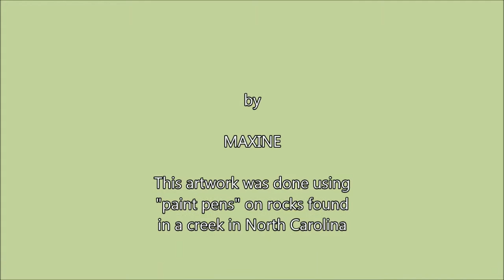The Turtle - Rock Painting Time Lapse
Rock painting by my friend MAXINE. Time lapse of the process. The rocks came from a creek in North Carolina and were cleaned and then painted using paint pens.

Bonanza by Jingle Punks

- sign up at the website to receive future blog posts by email.